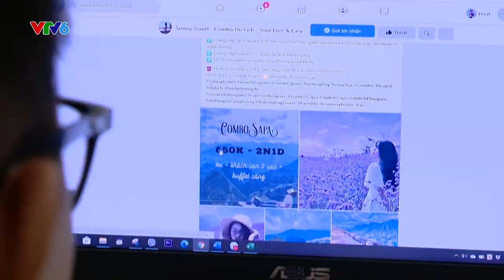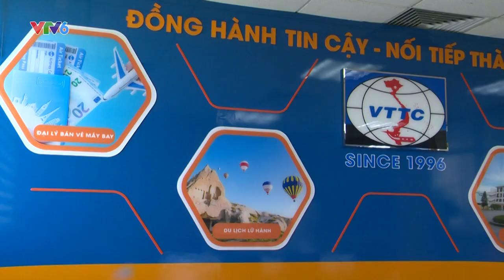Lừa đảo từ combo du lịch giá rẻ